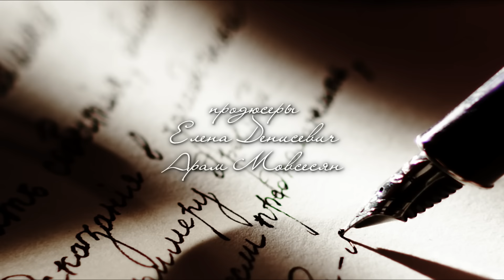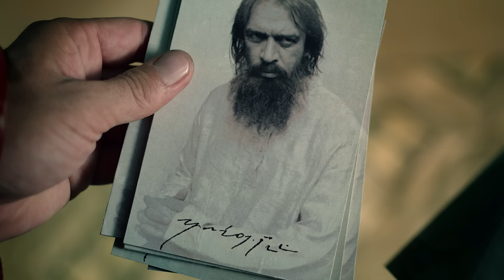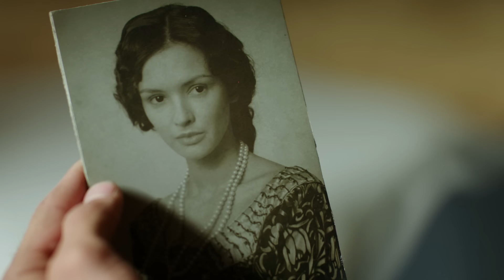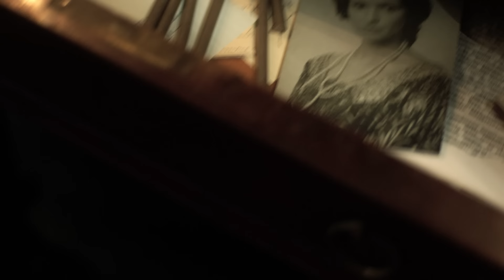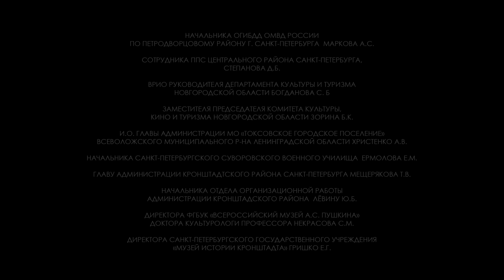Григорий Р. 7 Серия. Биографическая Драма. Лучшие сериалы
Как неграмотный мужик смог стать «вторым Я» последней русской императрицы? Неужели дело только в том, что Распутин спасал больного наследника престола? Или была какая-то иная причина удивительной веры царской семьи в этого человека?..